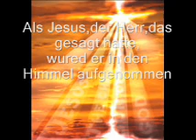Filmclip Ein später Schluß des Markus Evangeliums